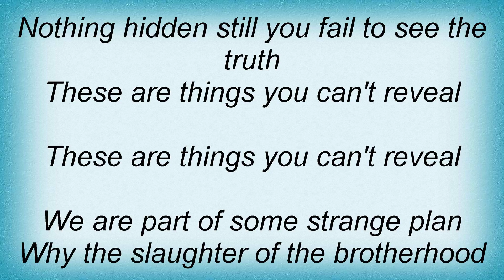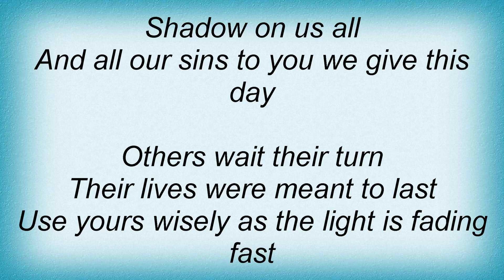Iron Maiden - Lord Of Light Lyrics